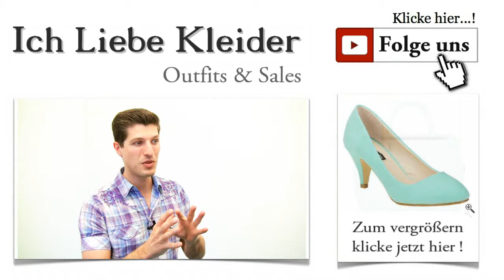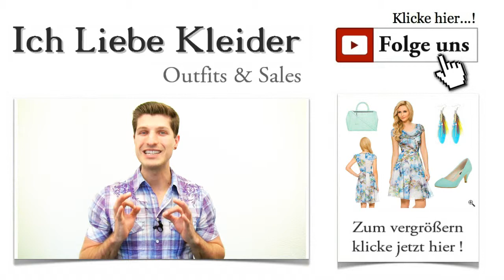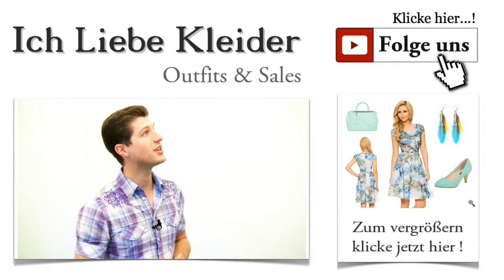Schöne Sommerkleider für Teenager in Knielang + Outfit Ideen 2015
Schöne Sommerkleider für Teenager - farbenfroh, leicht und luftig Was haltet ihr davon, in diesem Sommer eure gute Laune mit einem schicken Sommeroutfit zu zeigen? Schöne Sommerkleider sind absolut angesagt und zeigen euch von eurer schönsten Seite. Doch was macht schöne Sommerkleider überhaupt aus? Diese Frage hat mir Lilo aus Freiburg auch gestellt, als sie mich um ein schickes Sommer Outfit gebeten hat. Ich habe ein tolles Outfit zusammengestellt, das die Trends dieses Sommers perfekt widerspiegelt. Klickt mal drauf!

Umwerfende Wirkung durch schöne Sommerkleider knielang
Habt ihr gewusst, dass schöne Sommerkleider 2015 vor allem durch tolle Farben begeistern? Leuchtende Farben und frische Muster bestimmen den Trend. Wenn ihr euch das Sommer Outfit anschaut, das ich euch heute vorstellen möchte, werdet ihr sehen, wie vielseitig schöne Sommerkleider sein können. Und es gibt für jede Dame, egal ob jung oder alt, groß oder klein, schlank oder etwas üppiger das perfekte Kleid! Seht euch an, wie schöne Sommerkleider in diesem Jahr aussehen und klickt mal auf die Bilder!

Schöne leichte Sommerkleider mit einzigartigem Charme
Schöne Sommerkleider begeistern durch leichte Stoffe, frische Farben und tolle Muster. Das beweisen die Trends des kommenden Sommers auf eindrucksvolle Weise. Habt ihr euch schon ein wenig informiert, was in diesem Jahr angesagt ist? Dann werdet ihr sehen, dass dieses traumhafte Kleid von ORSAY den Trends folgt, gleichzeitig aber auch sehr zeitlos gestaltet ist. Schöne Sommerkleider sind knielang und unterstreichen die feminine Silhouette durch umspielende Schnitte. Seht euch dieses Traumkleid an und lasst euch vom Summerfeeling anstecken!

Wo gibt es schöne Sommerkleider? Hier!
Wo gibt es schöne Sommerkleider? Diese Frage lässt sich ganz einfach beantworten: Nämlich hier bei mir. Aber das wisst ihr ja längst. Wenn ihr euch das mühselige Abklappern aller Geschäfte aus der City ersparen wollt, dann lehnt euch jetzt ganz entspannt zurück und genießt die Outfit Tipps, die ihr von mir bekommt. Heute habe ich schöne Sommerkleider durchstöbert und bin auf dieses wunderschöne Kleid in zarten Pastelltönen gestoßen, das mich mit seinen schicken Details sofort begeistert hat. Seht euch diesen tollen Wasserfallausschnitt und die schicken Farben an! Das Kleid von ORSAY ist aus leichtem Chiffon gefertigt und hat eine leicht ausgestellte Form. Darin spiegelt ihr das Summerfeeling auf einzigartige Weise wider. Klickt mal auf die Lupe, um die Details genau zu sehen!

Schöne Sommerkleider für Teenager Knielang Outfit Ideen
Schöne Kleider für den Sommer lassen sich wunderbar kombinieren. Durch die Wahl der Schuhe und der Accessoires könnt ihr die Wirkung der Kleider bestimmen. Heute habe ich mich für eine elegantere Variante entschieden und ein Paar edle Pumps gewählt. Diese Schuhe kommen mit bequemem Trichterabsatz und lassen dieses Kleid von ORSAY zu einem schicken City-Kleid werden. Klickt mal drauf und überzeugt euch selbst!

Ihr habt längst erkannt, wie viele Vorteile es mit sich bringt, schöne Sommerkleider online zu kaufen. Tolle Preise, bequemes Einkaufen rund um die Uhr und phantastische Outfit Tipps - darauf müsst ihr in vielen Geschäften verzichten. Heute habe ich passend zum Kleid eine edle Henkeltasche in zartem Hellblau gewählt, die genug Raum für eure persönlichen Dinge bietet. Zwei verschiedene Tragevarianten und individuell anpassbare Größe (per Druckknopf zu regulieren) machen diese schicke Tasche zu einem kleinen Allrounder. Klickt mal drauf und seht sie euch genau an!

Jetzt habe ich euch ein wunderschönes Sommer Outfit vorgestellt, das euch hoffentlich gefällt. Einen kleinen Tipp habe ich noch: Tragt ruhig auch ein Paar flache Sandalen zum Kleid! Dann wirkt es etwas legerer und ist damit auch für einen Strandparty geeignet. Schöne Sommerkleider sollen schließlich auch vielseitig sein. Teilt das Outfit auch mit euren Freundinnen und schickt mir eure Wünsche für Outfits, damit ich euch auf dem Weg zum perfekten Outfit unterstützen kann.

Wer es noch nicht getan hat, sollte sich schnell noch für den kostenlosen Newsletter anmelden! Dann könnt ihr noch mehr sparen, denn ihr erhaltet damit die exklusiven VIP-Deals direkt in euer Postfach. Nutzt die Chance, schöne Sommerkleider besonders günstig online zu kaufen!